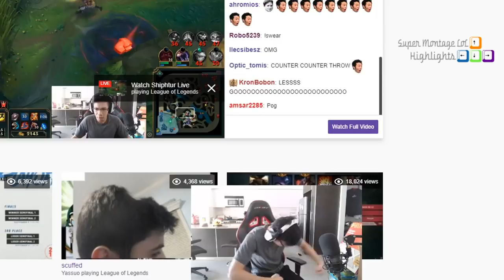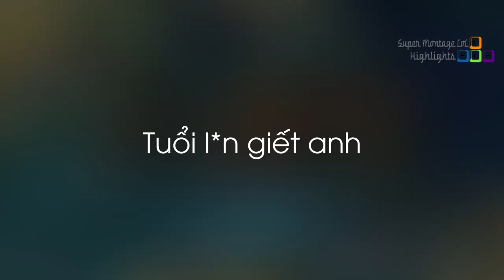Annie Bot phát hiện lỗi khủng của chú gấu Tibbers, Sự khác nhau giữa Nunu team ta và team địch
Annie Bot phát hiện lỗi khủng của chú gấu Tibbers, Sự khác nhau giữa Nunu team ta và team địch - Khi Cao Thủ Stream có gì Hot #530
✦ Link Nhạc:
✦ Outtro:
✦ Xin cảm ơn Twitch.tv Streams:
❤ Annie Bot: /anniebot
❤ Impact: /tlimpact
❤ Shiphtur: /shiphtur
❤ Froggen: /froggen
❤ Cowsep: /cowsep
❤ Imaqtpie: /imaqtpie
❤ Wingsofdeath: /wingsofdeath
❤ Nightblue3: /nightblue3